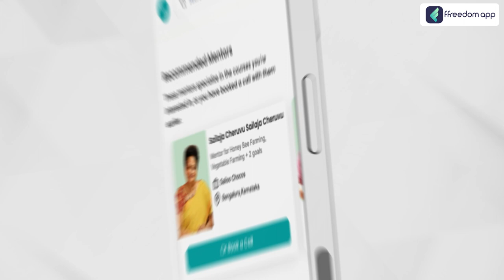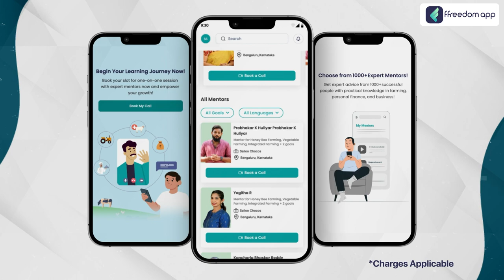Dairy Farming Course Trailer in Tamil | ffreedom app